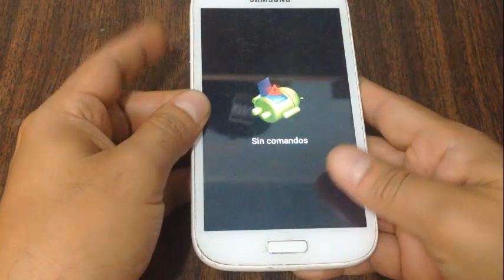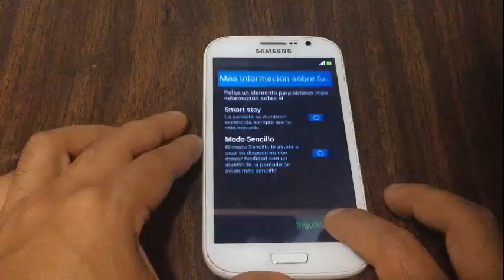Hard Reset Samsung GALAXY Grand I9080L---Como formatear, desbloquear, restaurar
Aprende con este videotutotial como formatear, desbloquear, restaurar el celular  Samsung GALAXY Grand I9080L.